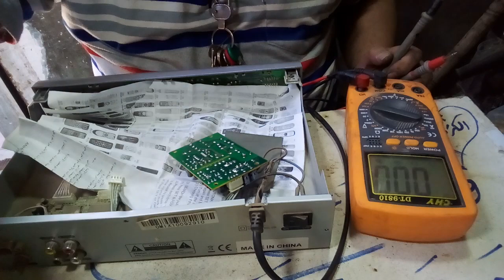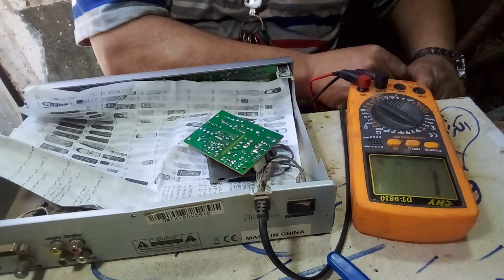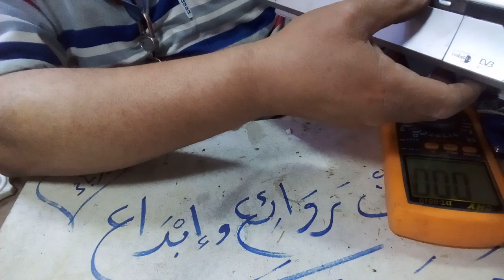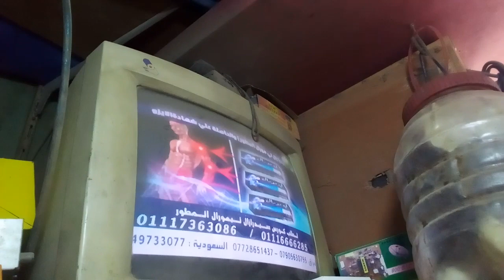كيفية تصليح رسيقر كومكس 9999 قاطع بور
#لاتنسوا اللايك والاشتراك والتعليق ورن الجرس ليصلكم ةالجديد ##
(تحيات قناة روائع وابداع دهببوكا)
تصليح رسيقر كومكس  قاطع بور